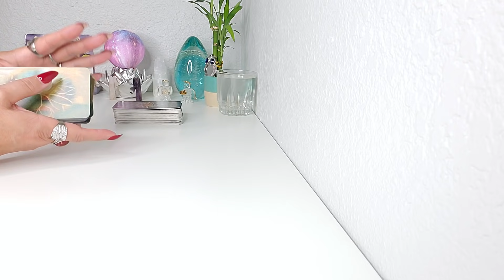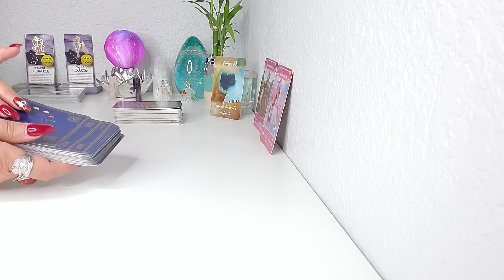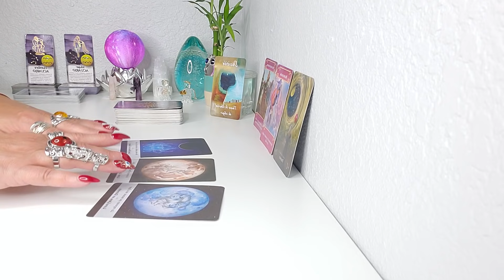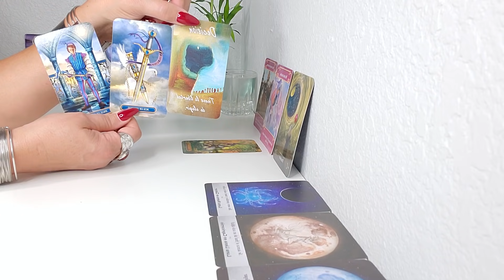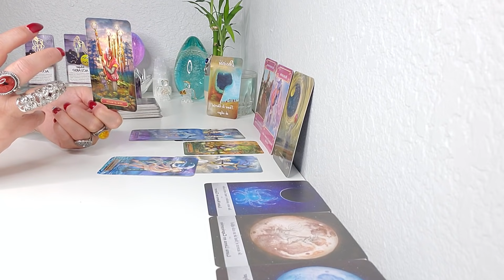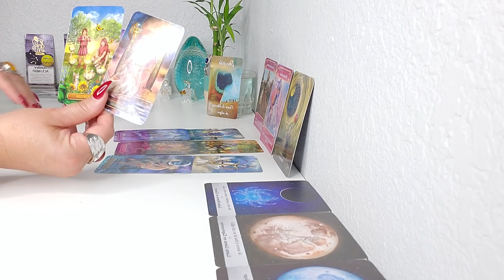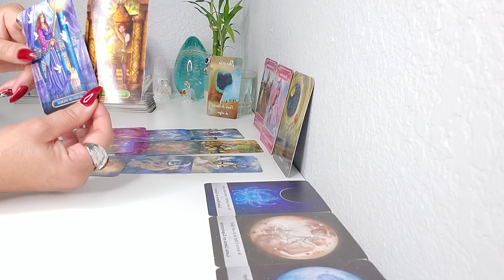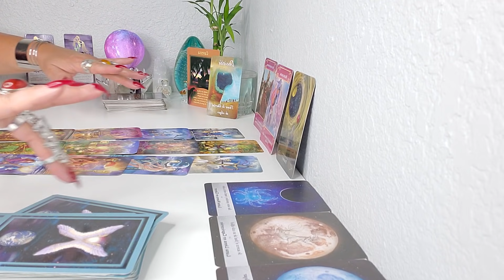ACUARIO♒TIENES QUE ENTERARTE DE ESTO QUE PASARA! 😮💥👉ALGO SALE A LA LUZ HOROSCOPO TAROT AGOSTO FIN!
BIENVENIDO ACUARIO TIENES QUE ENTERARTE DE ESTO QUE PASARA, LA VERDAD PRONTO SALDRA A LA LUZ, PERO HAY MUCHO MAS QUE DEBES SABER! HOROSCOPO TAROT AGOSTO FINAL!

EL DIA 22 DE AGOSTO: EL SOL INGRESA EN EL SIGNO VIRGO
POSITIVO: Organización. Simplicidad. Realismo. Pensamiento flexible. Perspicacia. Capacidad de discernimiento.
NEGATIVO: Cuidado con la autocritica,  el estrés, y el perfeccionismo.
EL DIA 22 DE AGOSTO: TAMBIEN TENEMOS DOBLE LUNA LLENA EN ACUARIO
Se conoce como Doble Luna Llena, al segundo plenilunio ocurrido en un mismo signo zodiacal, durante un año calendario. Recordemos que la primera Luna Llena en Acuario de 2021, sucedió el día 23 de julio.
Para los astrólogos modernos, una Doble Luna Llena apunta a ser consciente de situaciones, que fueron identificadas en el primer plenilunio, pero por una u otra razón el individuo decidió ocultarlas, o no aceptarlas.
En el caso de la Doble Luna Llena en Acuario del 22 de Agosto, hablamos sobre los PROCESOS DE CAMBIO, las posibilidades de SUPERACION PERSONAL, el EXCESO DE PRAGMATISMO, la INTERACCION POSITIVA con amigos y colegas, y las RELACIONES AUTENTICAS.
30 DE AGOSTO: MERCURIO INGRESA EN EL SIGNO LIBRA
Paciencia. Diplomacia. Curiosidad. Reflexión. Indecisión. Seducción. Preferencia por las artes, y la creatividad. Buen momento para el diálogo honesto, con las personas  cercanas. Tu punto de vista es importante.

El Pequeno Oraculo de los Angeles
Mensajes de tus Angeles
Arcanum Tarot
Los Angeles del Amor
Rioso 4 Pulseras
Szxc Anillo grande Ajustable
Lampara de Sal del Himalaya
Tu Puedes Hacerlo Cartas
Pulsera de cuero multicapa con piedras
Brazalete grande de Bronce Dorado